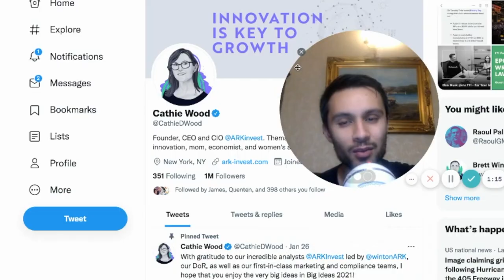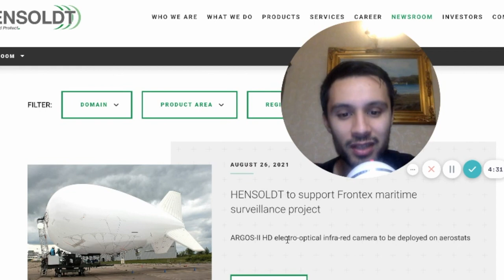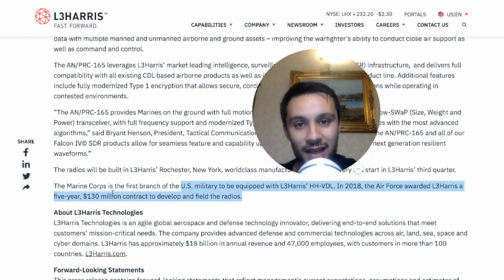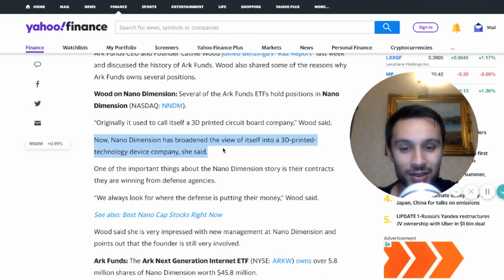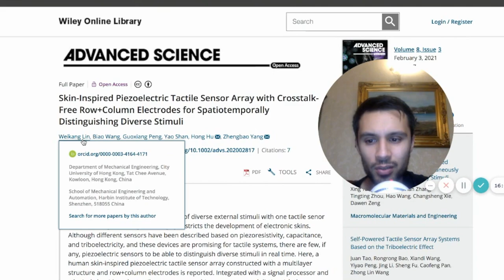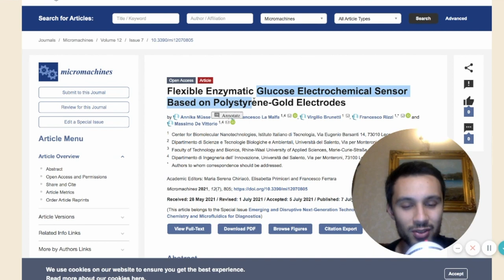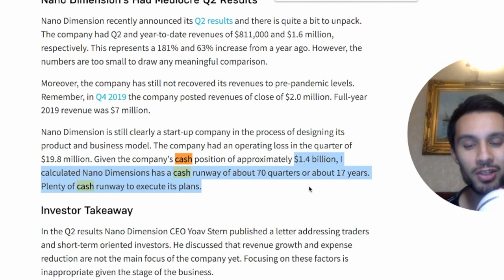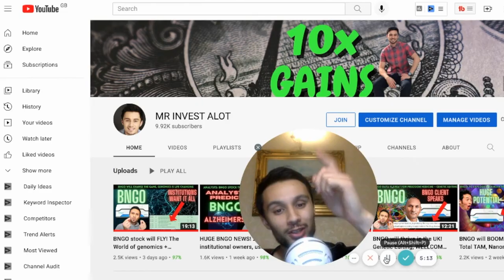HUGE NANO DIMENSION NEWS! Nano Dimension stock will disrupt industries! NNDM stock news, NNDM update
nano dimension news, nano dimension update. Ark invest has bought more nndm! Ark invest buys more nano dimension stock.